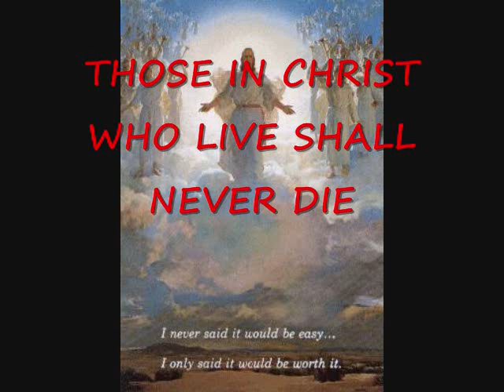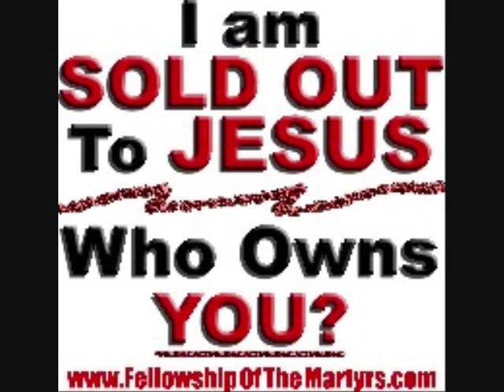THE WHEELCHAIR PROPHET CHIN CHECKING "ROTTEN" ROD PARSLEY AND ALL GREEDY DOGS PART 1